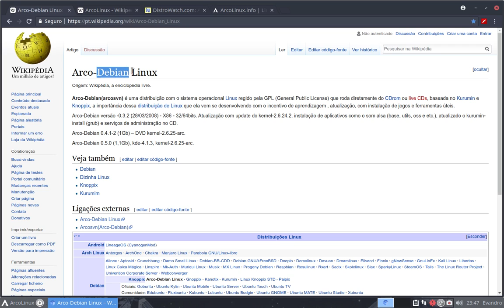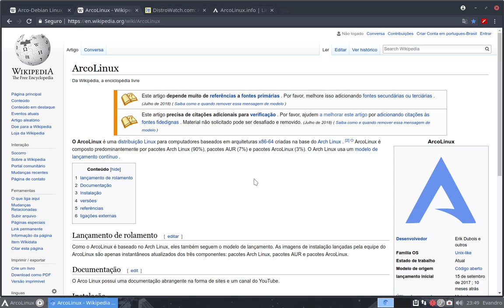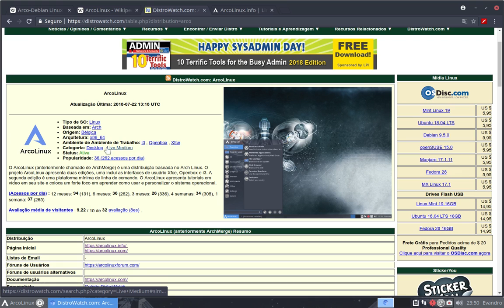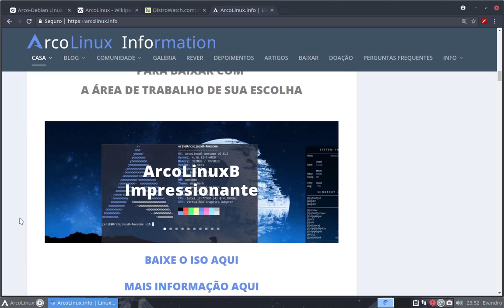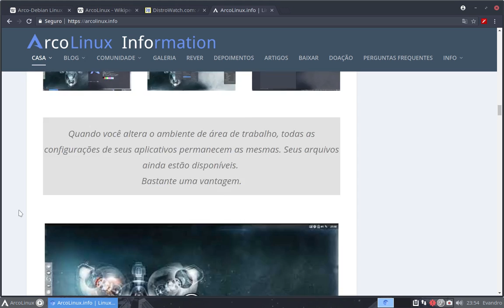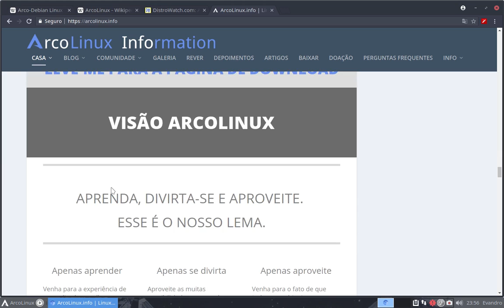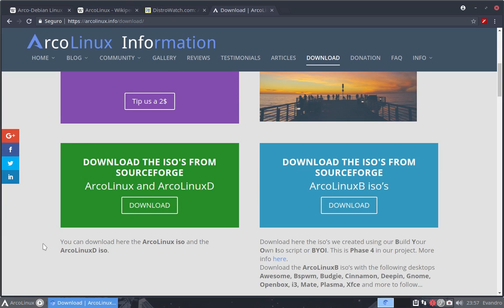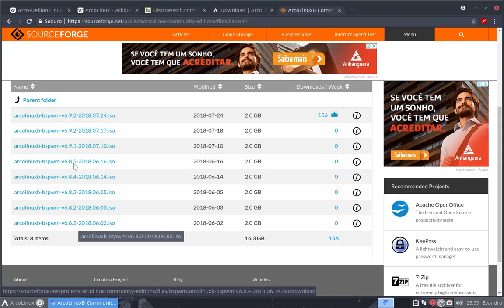ArcoLinux - informações iniciais sobre o sistema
Algumas informações iniciais sobre o sistema. Nada de muito detalhado. Apenas uma passada rápida do que é o sistema e o que ele oferece.

Desculpe algumas palavras que as vezes falo baixo ou enrolado. É inconsciente e, por enquanto, essas falhas ainda passam despercebidas por mim. Vou melhor com o tempo. Grato!